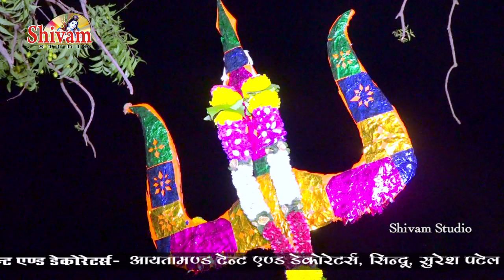Khelo Mota Chok Me Mata Ji Vo | Chotu Singh Rawna | Palana | Shivam Studio Gudli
Bhajan -  khelo mota chok me mataji vo

Sound - Vinayak Sound Kankroli, Rajsamand
              प्रेम चौधरी
Manch Snchalk - Vinayak Joshi Khemli

Palana Khurd live